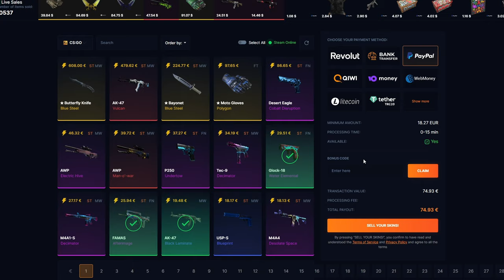Skiny na granáty jsou už hotové! | CS2 update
Autor CS2 skinů dokázal vytvořit několik skinů na granáty. Je možné že budoucí CS2 update bude právě o tomto. Ale asi bychom všichni radši viděli nový anti-cheat.

1. Dát like a komentář na toto video.
2. Pro větší šanci na výhru dát like a komentář pod všechna dubnová videa.
3. Výherce vyberu na konci měsíce.
4. Výherce se mi musí ozvat do 14 dnů od vybrání (discord/instagram), jinak se bude losovat znovu.

Timeline:
00:00 Intro
00:07 Plant ve vzduchu
00:29 SellYourSkins
00:59 Nové skiny na granáty
01:47 Nový Anti-cheat
02:27 Outro